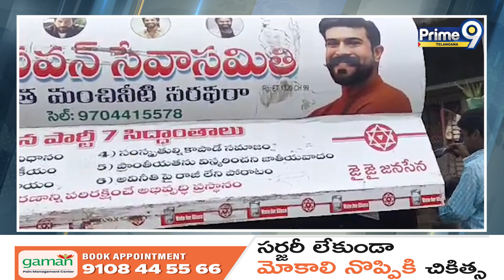శభాష్ అనిపించుకుంటున్న రాజోల్ జనసైనికులు..! | Anbedkar Colony | Prime9 Telangana